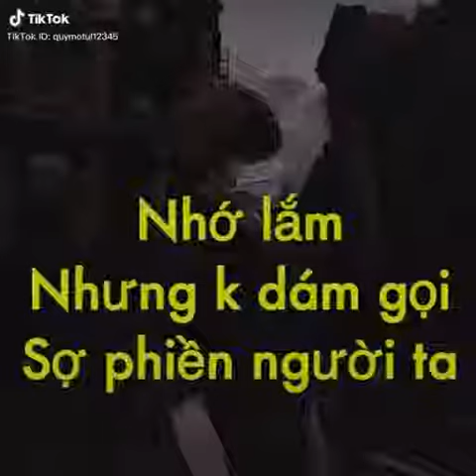Lý Điệp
2019